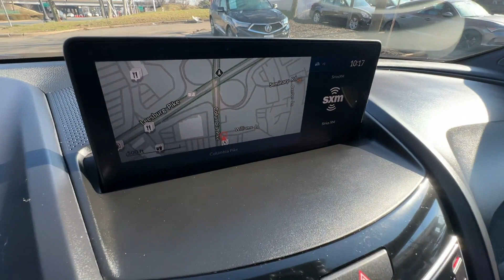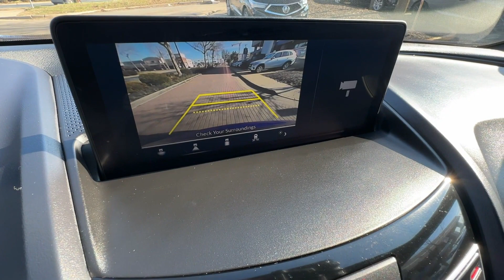2021 Acura RDX w/A-Spec Pkg Falls Church, Alexandria, Arlington, Washington DC, Bethesda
2021 Acura RDX w/A-Spec Pkg 5J8TC1H64ML012614 Video

This 2021 Acura RDX w/A-Spec Pkg 5J8TC1H64ML012614 is full of phenomenal features such as: